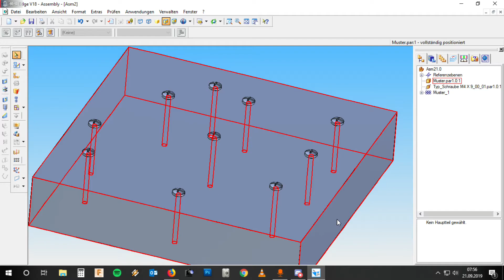SolidEdge Schraube als Muster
Dieses Video ist als Beispiel für das Fusion 360 Forum gemacht worden.
Dies ist mein privater Kanal, auf dem ich meist, von mir selbst erstellte Videos uploade.
Außerdem habe ich noch einen Kanal für den Clan, den mein Sohn und ich gegründet haben und einen separaten Kanal unter meinem Ingame Nick den ich überall benutze.